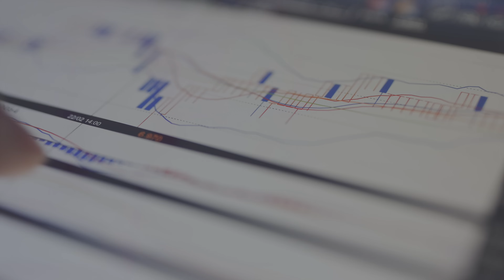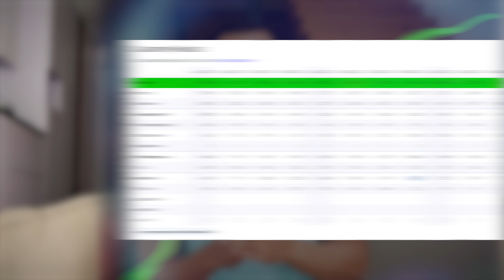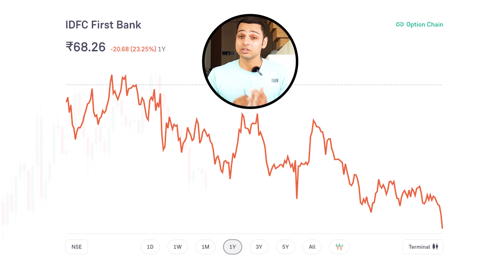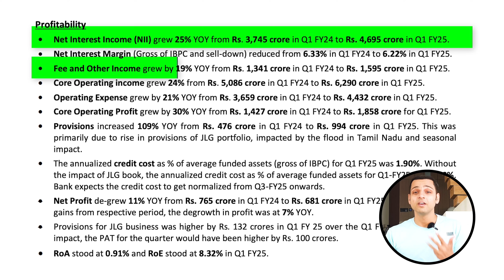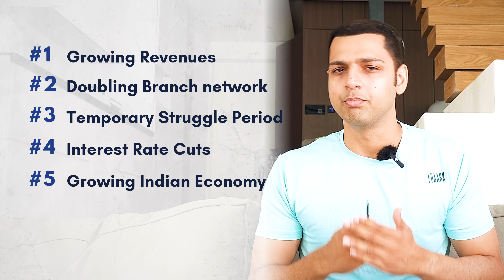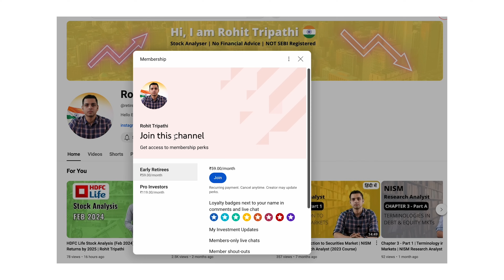IDFC First Bank - Stock Analysis (Oct 2024) - Why is it Crashing? Will it go to ₹100 Again?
IDFC First Bank's stock is now trading under Rs. 70 as of 23rd October 2024. What are the issues with the bank that are crashing its stock? Why is it Crashing? Will it go to ₹100 Again?

In this stock analysis video, I explain what exactly is wrong with IDFC first bank and why its share price is falling since last 1 year.

It will help you understand where IDFC First stock is undervalued or overvalued, and how I am going to invest in this bank in coming few months.

If you want premium content, then you can join and become a paid subscriber @ Rs. 59/month and you will Get Access to exclusive stock updates and news, and I also share regularly which stocks I buy or sell, and when I buy them. No Stock tips or Investment Advice. In this, you will also get once a month update to my entire portfolio of stocks (Indian and US)

I also share stocks, that I buy or sell from time to time.

IMPORTANT - I am not a financial advisor. This video is not a stock recommendation. This is only educational. Please do your own due diligence before investing in the share market. All Securites Market Investments are subject to market risks. Please speak with your investment advisor before making any investments.

ज़रूरी सूचना - मैं एक वित्तीय सलाहकार नहीं हूं। यह वीडियो स्टॉक अनुशंसा नहीं है। यह केवल शैक्षिक है। शेयर बाजार में निवेश करने से पहले कृपया अपना उचित परिश्रम करें। सभी वित्तीय बाजार निवेश बाजार जोखिमों के अधीन हैं। कोई भी निवेश करने से पहले कृपया अपने निवेश सलाहकार से बात करें।

Resource Credits - Canva Pro, Envato Elements, PixaBay, PixaHive.
Research Tools - Screenr, TickerTape, Groww, Google Finance, and Google News